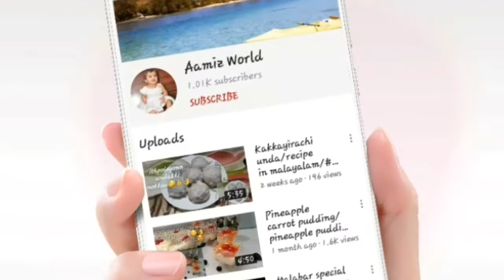Bridal mehandi design |indian henna design|Aamiz World